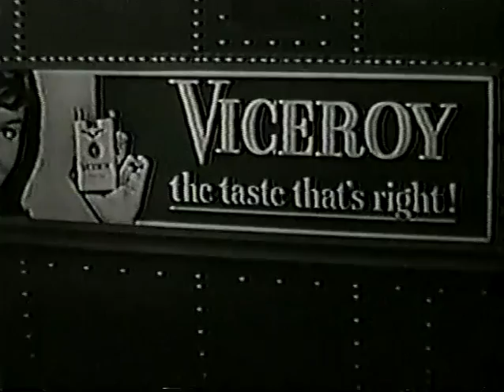William Shatner Ad - see how young he was!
William Shatner rare, old TV clip - super rare bit from 1963 drama "Channing" with guest star William Shatner leads into Viceroy ad with lovely Yvonne Craig four years before she became the mega-hottie Batgirl on Batman.

Archival footage supplied by the Internet Moving Images Archive (at archive.org) in association with Prelinger Archives